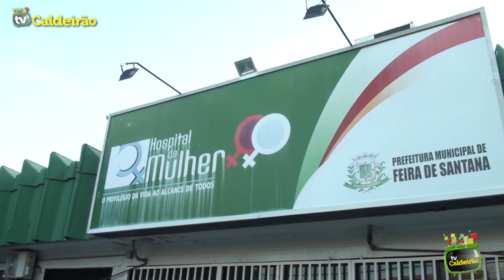Enfermeira do banco de leite fala da relevância de amamentar a criança